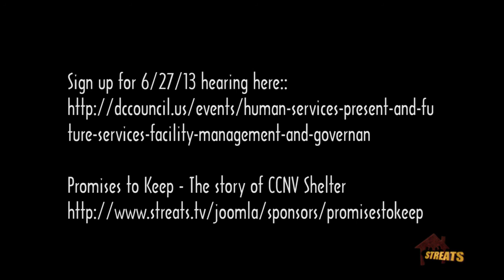Eric Sheptock spreads word on CCNV Shelter hearing